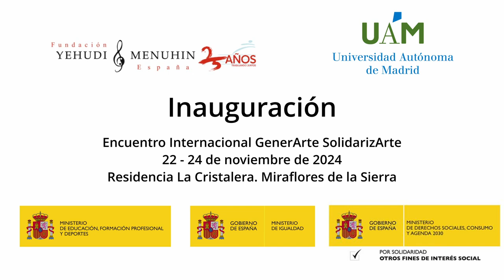Inauguración. Enc. Intern. GenerArte - SolidarizArte 22 - 24 noviembre 2024. M. de la Sierra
Inauguración. Encuentro Internacional GenerArte - SolidarizArte 22 - 24 de noviembre 2024. La Cristalera. Miraflores de la Sierra